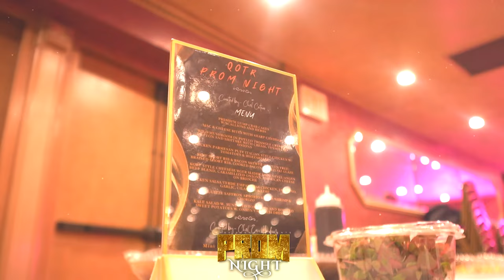QOTR BABS BUNNY PRESENTS | PROMNIGHT HIGHLIGHT TRAILER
QOTR / BABS BUNNY PRESENTS PROMNIGHT
VOD DROPS MONDAY NOVEMBER 7TH EST